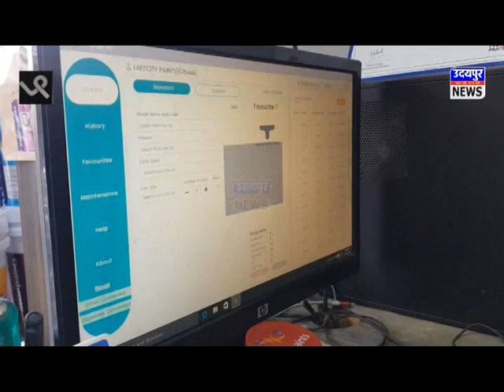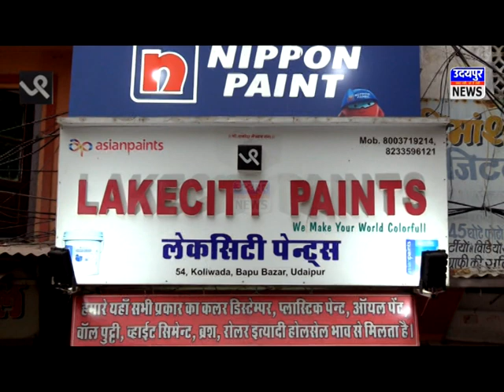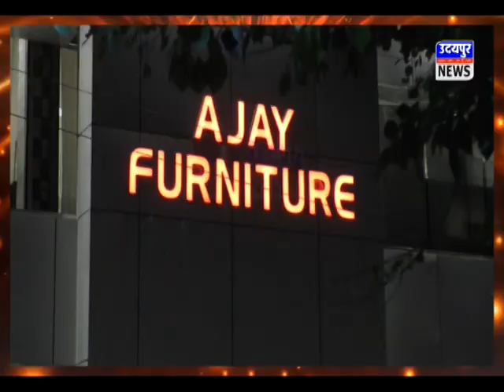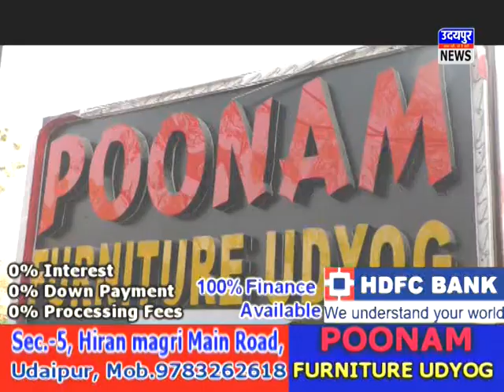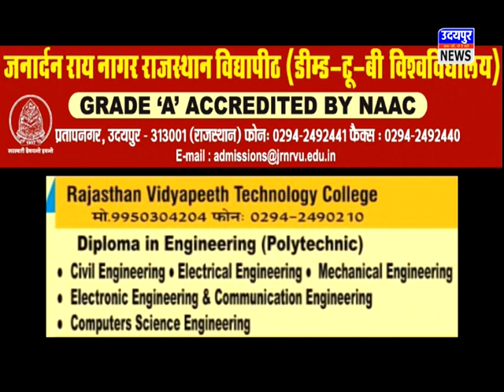गावों की सरकार बनाने के लिए शहर वाले हुए सक्रिय ! उदयपुर न्यूज़